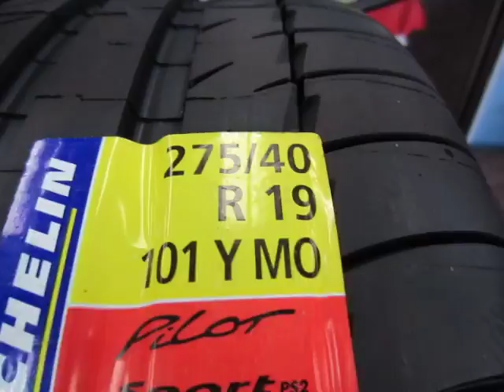タイヤ購入・お取付け作業 ホイールバランス測定・調整・位置合わせ・位相調整 作業を丁寧に行います。 【東京都八王子市】